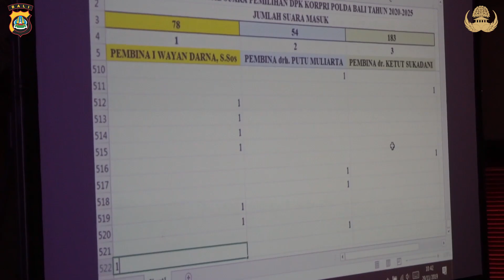HUT KORPRI 48 POLDA BALI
HUT KORPRI Polda Bali dan Musyawarah Daerah Korpri Polda Bali